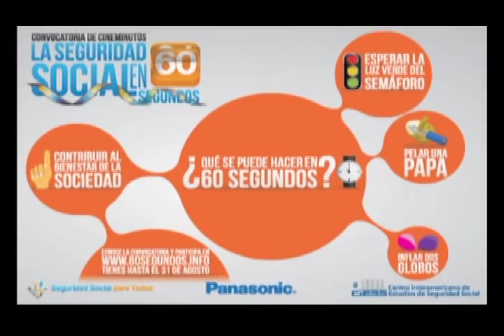Ilse Salas "La Seguridad Social en 60 segundos" - Agenda Mujer